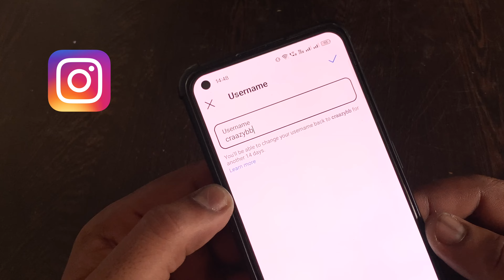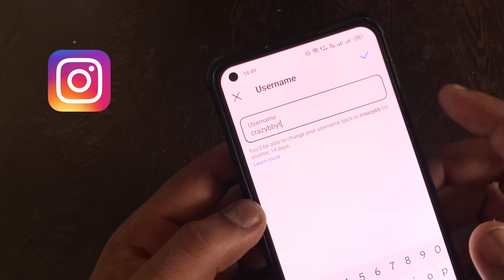How To Change Username on Instagram - Bprotech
How To Change Username on Instagram 2024

My PC SPECIFICATION :
GRAPHIC CARD
MOUSE KEYBOARD
CPU COOLING FAN

MY EQUIPMENT :
Macbook Pro
Logitech Mouse
Hp printer
Iphone 15
Realme 9 Pro+
Godox Softbox
Rode Wireless Mic
Boya Mic
Maono Mic
Camera Tripod
Goby Gorilla Pod
CableCreation 7 in 1 USB C HUB